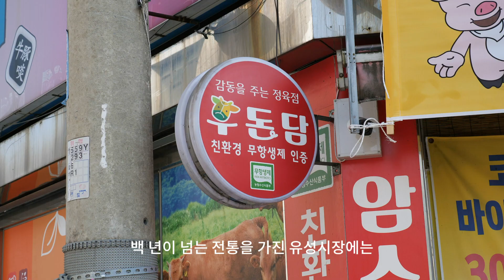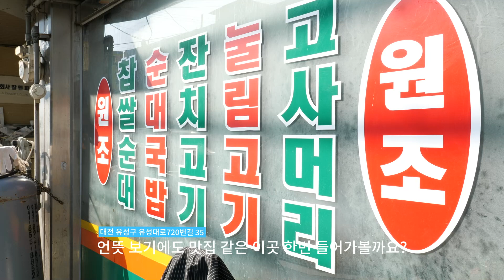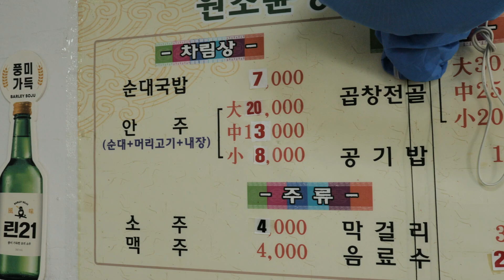대전 유성시장에 숨어있는 최고 맛집을 찾아라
백 년이 넘는 전통을 가진 대전의 유성전통시장!
장날이면 맛있는 음식들을 판매 하는데요? 😲
그중에서도 주민들만 아는 맛집? 😋
한번 먹으면 잊을 수가 없다는 환상적인 맛집을 한번 보시죠?

대전 유성전통시장 윤정식당 🚩
 대전 유성구 유성대로 720번길 35 윤정식당
1구암역 3번 출구에서440m